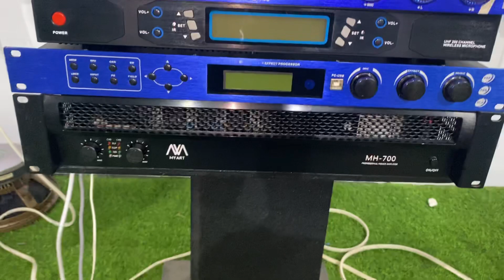Ko phải 25tr mà chỉ cần 4tr là có ngay cục đẩy công nghệ Mỹ Crown đẳng cấp No.1-lh 0969800985